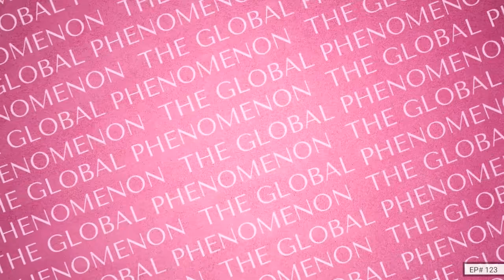#123 Justin Schenck | The Global Phenomenon Podcast for Online Coaches with Ina Coveney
The Global Phenomenon Podcast
Episode 123 | Justin Schenck

... with your host:
Ina Coveney, Business Coach specializing in Monetizing Small Audiences

🏆 Become a TGP Insider!
My community can become your community! Get clients and collaborators by becoming a TGP Expert! For all the amazing details, visit 👉🏼